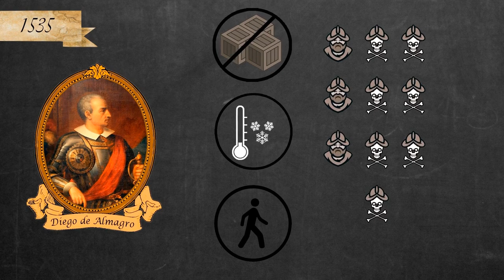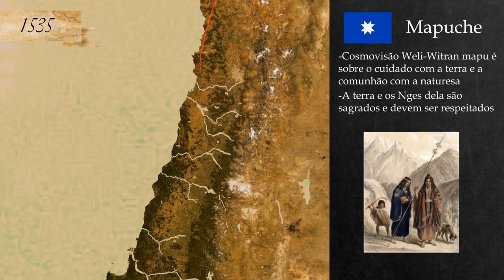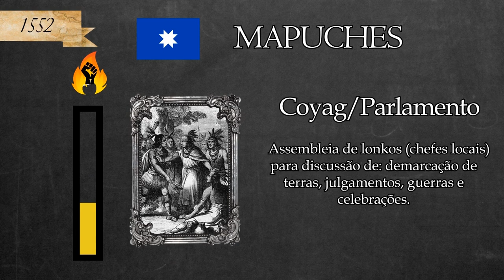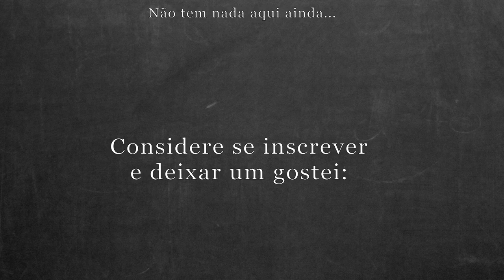A VINGANÇA que mudou o Chile - Lautaro, o General Mapuche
A historia do garoto que se vingou de seus captores e entrou para a historia do chile e do mundo como um lutador pelo seu povo contra um povo invasor.

00:00 Chegada Espanhola
06:55 Lautaro volta aos mapuche
08:12 O Contra ataque mapuche
11:50 Villagra toma o posto de Valdivia
15:48 A fuga dos espanhois
17:05 A ofensiva indigena

Musicas:

Malagueña - Flamenco Guitar - Ben Woods
Tarantula - Ben Woods
Desperado - Lucas Imbiriba (Acoustic Guitar) - Canción del Mariachi
WILLY KURRUF REENCUENTRO - LEWFU BUDI ( VERSIÓN 2020 ) Música Mapuche Instrumental
Música Mapuche - Jawira - Espejismo
ÑUKE MAPU - RICARDO JARA HERRERA ( MÚSICA MAPUCHE INSTRUMENTAL)